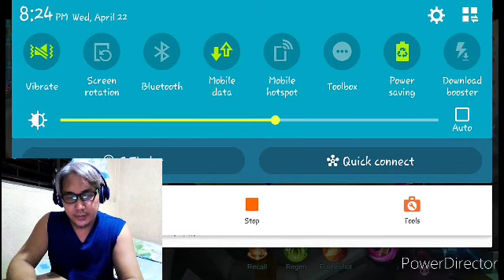NANA sinabutahe ng LAG virus / MOBILE LEGENDS / Dyake Tyan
Video game streaming